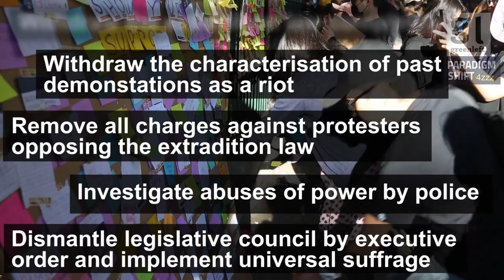Solidarity from Australia with Hong Kong protesters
A huge solidarity demonstration in Brisbane on July 27 expressed solidarity with Hong Kong democracy protests.

The key demands were: complete withdrawal of the Hong Kong extradition bill; for the Hong Kong chief executive to resign; retract the claim that recent protests were riots; investigation of police abuses; and universal suffrage in Hong Kong.

The protest took place days after a large number of Chinese students sought to intimidate Hong Kong solidarity activists at the University of Queensland.

This video was made with assistance from Paradigm Shift/4ZZZ.